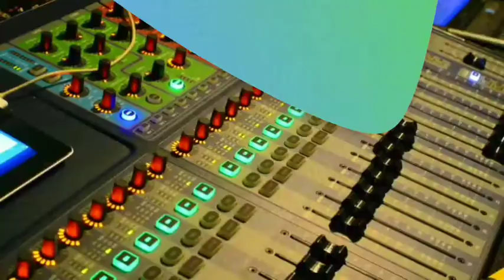SIGMA SFX- WHIP WHOOSH SOUND EFFECTS (NO COPYRIGHT)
Topic -  WHIP WHOOSH SOUND EFFECTS (NO COPYRIGHT)

SUITABLE FOR ALL TYPES OF VIDEOS

If you feel our content provided you value in any mean or form be it making your editing project look polished then consider subscribing so that we can provide you with more value in the future

gun sounds,real gunshot sound effect loud,real gunshot sound effect,gun sound effects,gun shots,sound effects